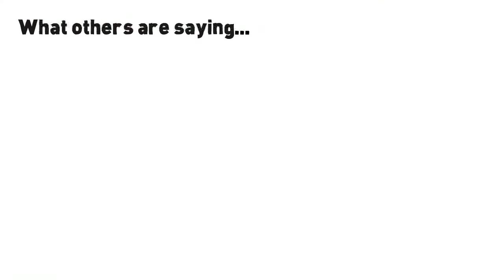BUNN 12 Cup Pourover Commercial Coffee Maker Review - BUNN VPR Coffee Maker Reviewed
- Solar Power Program That Actually Helps People
This is our honest and real review of the BUNN 12 Cup Pourover Commercial Coffee Maker.

As many of you know the BUNN 12 Cup Pourover commercial coffee maker machine is a very popular model in this category. There is obviously a good reason for this.

If you wanna get great tasting Coffee made as quick as possible, then this12 cup pourover commercial coffee maker by
Bunn is the way to go.

You see, with modern coffee makers, it is not just the speed in which your coffee is brewed, it's the ease of use and cleaning which also factors in your decision to invest in one.

Whether you're a part timer, or seasoned coffee drinker, it doesn't matter what your usage is.
The BUNN 12 Cup Pourover commercial coffee maker will provide ample fresh coffee for you, your friends or your family any time of the day.

BUNN VPR Commercial 12-Cup Pour-Over Coffee Brewer, with 2 Warmers Machine Specifications:

12-cup commercial coffee brewer with 2 separately controlled warmers
Completely portable pour-over design which requires no external plumbing
SplashGard funnel in place deflects hot liquids away from your hands for safety
Stainless-steel internal components, simple controls, very easy to clean
Measures 8 by 16-1/5 by 20-2/3 inches, this Coffee maker comes with a 2-year limited warranty

That's why we are doing this BUNN Coffee Maker video review. we also want you to hear your thoughts on it.

We highly recommend this product as a 'best in it's class'.